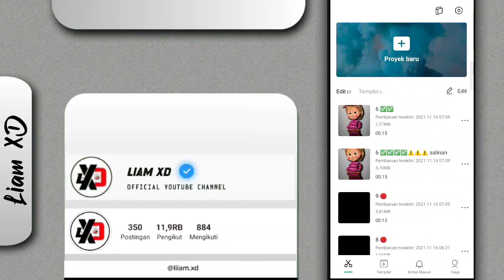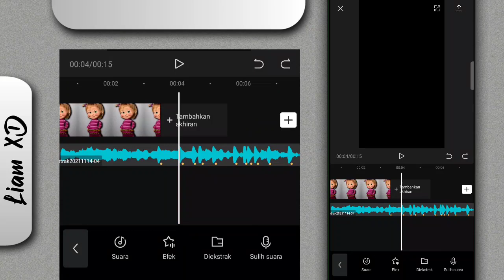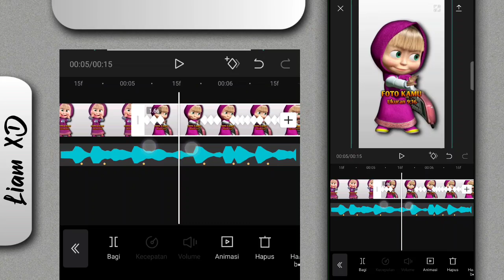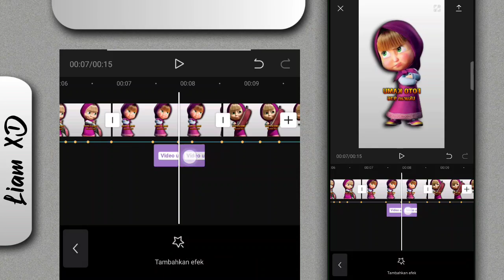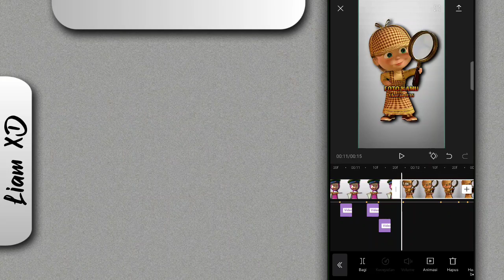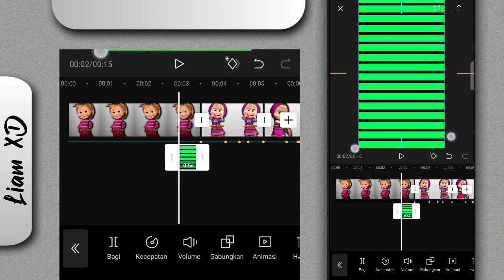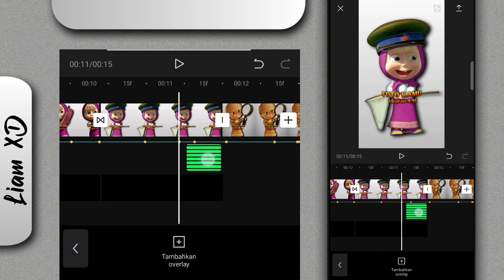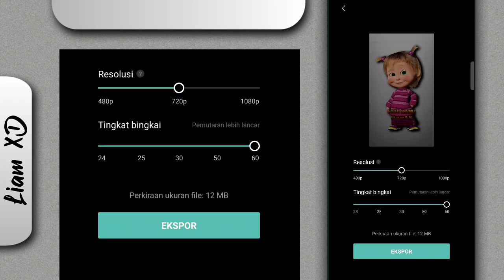Tutorial Garis Gelombang Capcut DJ Sound Mengkane